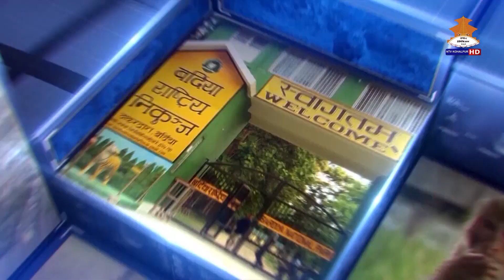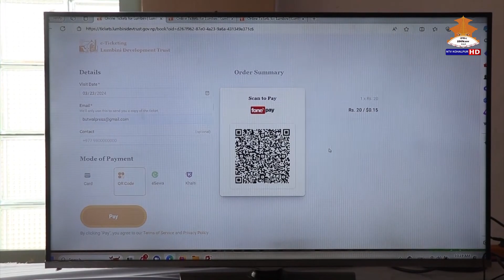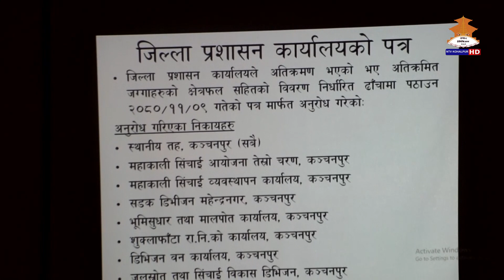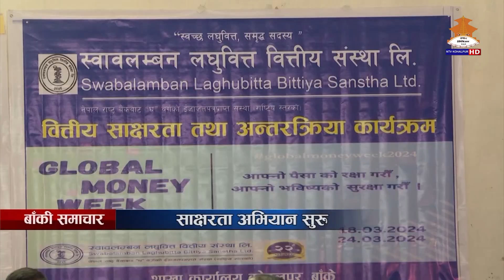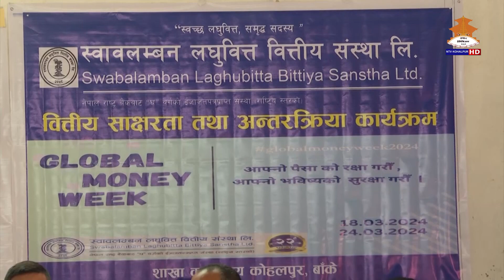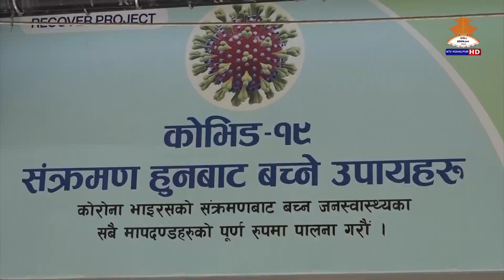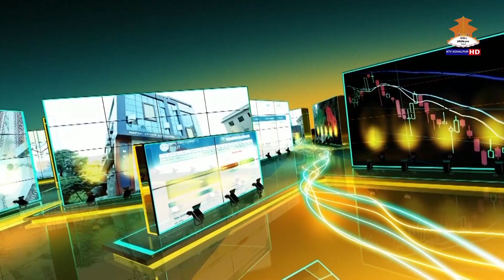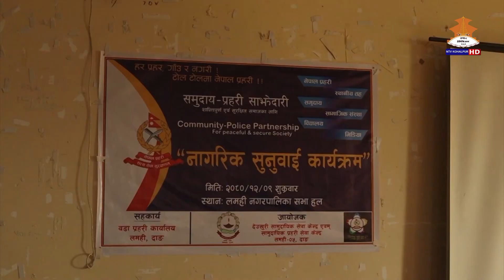7PM NTV KOHALPUR NEWS चैत्र १० गते २०८० ।। एनटिभी कोहलपुर समाचार ।। 7PM NEWS 20801210